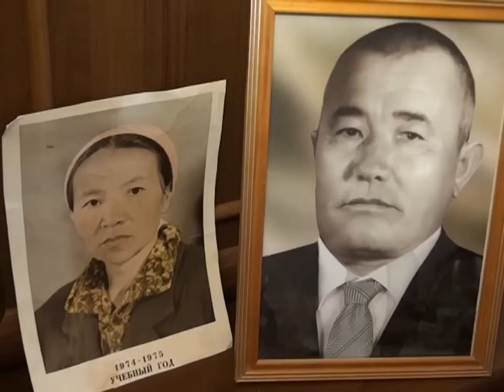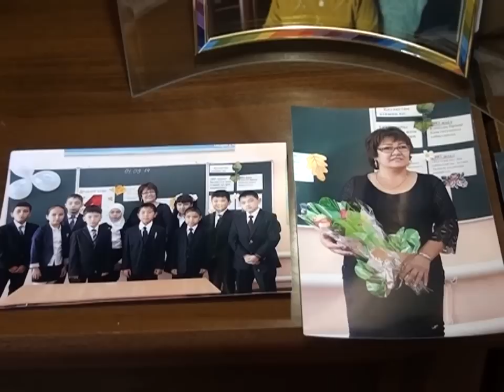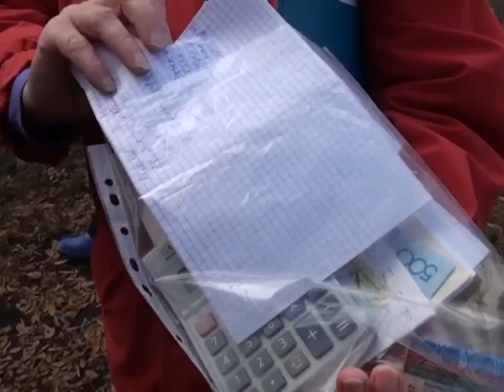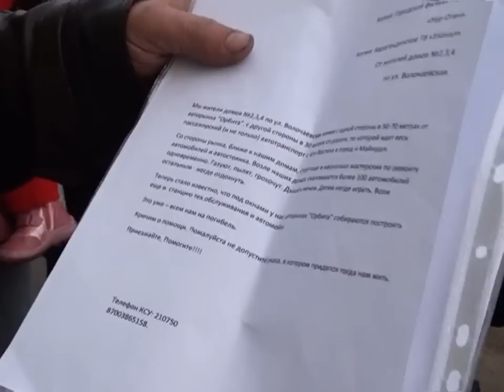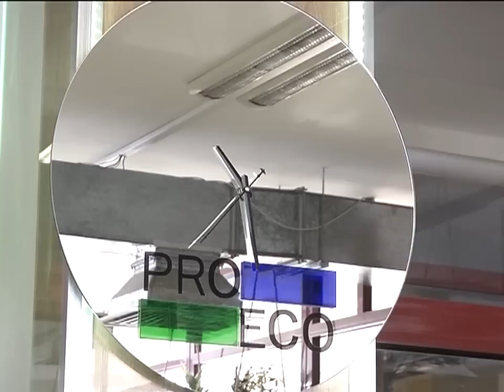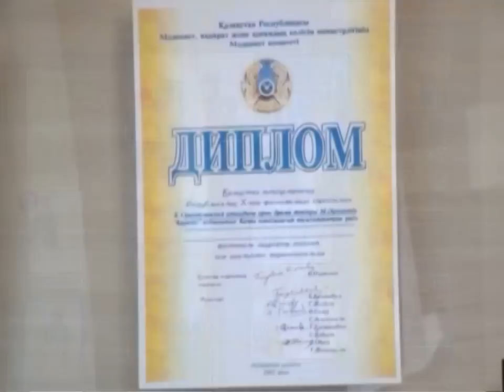03/10/2014 - Новости канала Первый Карагандинский